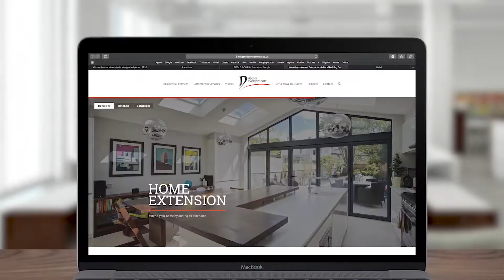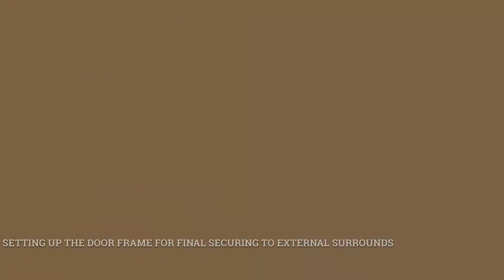BI FOLD DOOR INSTALLATION - KENNINGTON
1. INSTALLING BI FOLD DOOR PROFILE.
 2. CONSTRUCTING SLIM LINE BI FOLD DOOR FRAME FROM THE KIT FORM.
 3. SPIRIT LEVEL THE BI FOLD FRAME PROFILE.
 4. FIXING BI FOLD DOOR FRAME THRESHOLD TO THE FLOOR AREA.
 5. SETTING UP THE DOOR FRAME FOR FINAL SECURING TO EXTERNAL SURROUNDS.
 6. SLOTING IN DOOR FRAMES.
 7. SLIMLINE BI FOLD DOOR FRAME FIXED TO RSJ STEEL BEAM ABOVE.
 8. FILLING SMALL AIR GAPS AROUND THE SLIM LINE BI FOLD DOOR FRAME.
 9. INSTALLING DOOR HANDEL.
 10.  SUCCESS INSTALLATION OF SLIM LINE PROFILE BI FOLD DOORS.